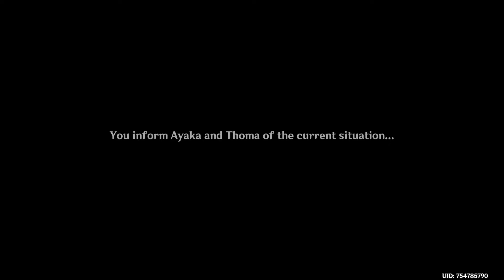Proof of Guilt Quest Genshin Impact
Proof of Guilt is the fifth part in the Teyvat storyline Archon Quest Chapter II: Act III - Omnipresence Over Mortals. How to do Proof of Guilt Genshin Impact quest. You can complete Genshin Impact Proof of Guilt Quest following this video guide. Genshin Impact is a free-to-play action role-playing game developed by miHoYo.

YouTube is taking 30% of my income from Ukraine and giving it to Ukraine government. This change was introduced in summer of 2021 and it takes 16%-18% of my total income.

00:00 Proof of Guilt Quest Genshin Impact
00:04 Go to Chinju Forest
00:16 Find the helper the [sic] Yae Miko spoke of Quest Genshin Impact
Go to Komore Teahouse
Talk to Thoma
Go and enlist Yoimiya's help
Obtain Supersized Firework
Wait for midnight (00:00 – 05:00)
Go to the designated location near the Tenryou Commission Headquarters
Talk to Sayu
Set off fireworks to distract the guards
Flee the scene and return to Komore Teahouse
This is a timed challenge (60 seconds) involving Stealth. The timer does not stop while the game is paused.
Co-Op Mode is disabled during the challenge.
Teleportation is disabled during the challenge.
Talk to Kamisato Ayaka